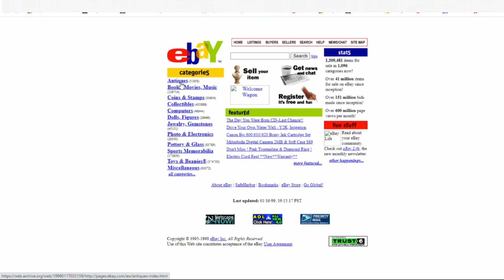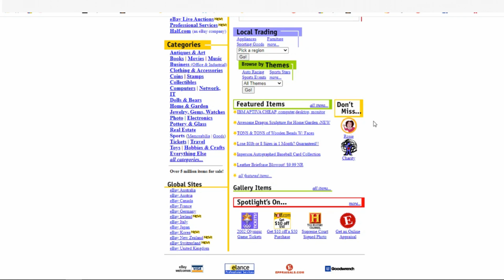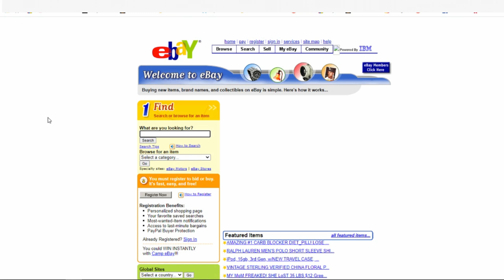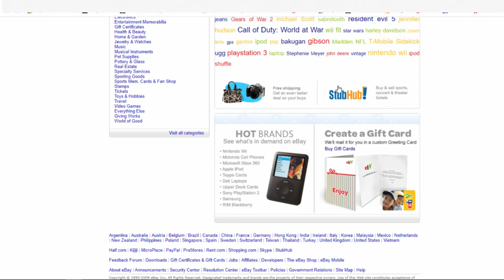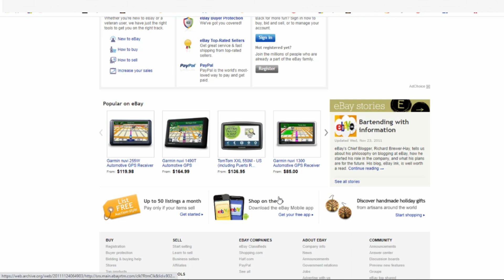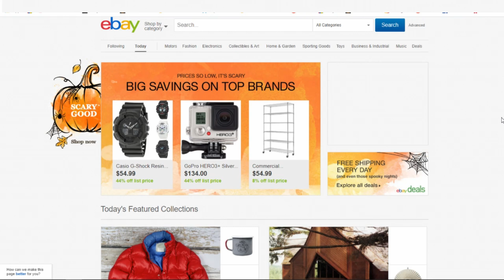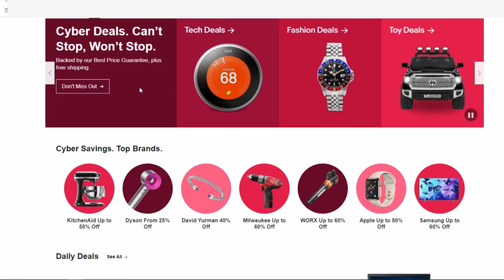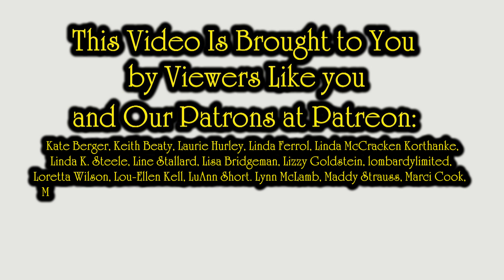20 Plus Years of eBay 1 Year At A Time